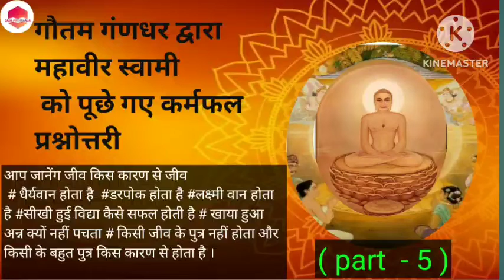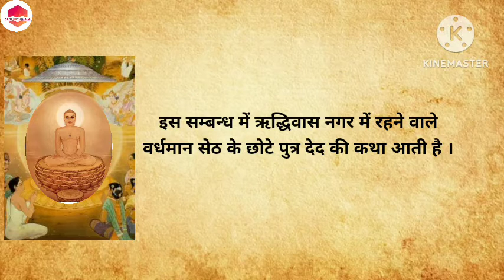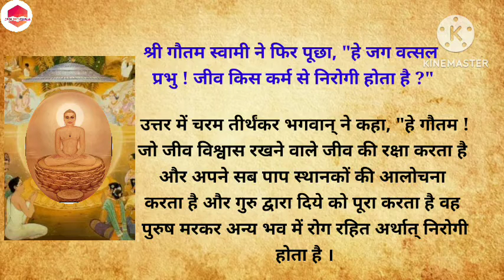गणधर गौतम द्वारा महावीर स्वामी को पूछे गए कर्म फल प्रश्न उत्तर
Hello friends welcome to Jain Pathshala इस वीडियो में हम जानेंगे महावीर स्वामी को गौतम गणधर द्वारा पूछे गए कर्म के ऊपर प्रश्न उत्तर जो हमें भगवती सूत्र में मिलते हैं ।जैसे किसी जीव के पुत्र जीवित नहीं रहता लक्ष्मी मिलती है स्थिर नहीं रहती# जीव किस कारण से बड़ी रिद्धि सिद्धि वाला होता है जीव धैर्यवान या डरपोक किस कारण से होता है आदि पर प्रश्नोत्तर#कर्मफल प्रश्न उत्तर सब हमारे कर्म के हिसाब से हमें प्राप्त होता है।

jain jainpathshala pathshala jainism BhagwatiSutraprashnotari mahaveerGautamgandharsamvad # किसी जीव के पुत्र जीवित नहीं रहता लक्ष्मी मिलती है स्थिर नहीं रहती# जीव किस कारण से बड़ी रिद्धि सिद्धि वाला होता है जीव धैर्यवान या डरपोक किस कारण से होता है आदि पर प्रश्नोत्तर#कर्मफल प्रश्न उत्तर